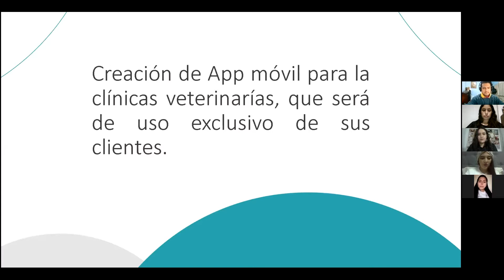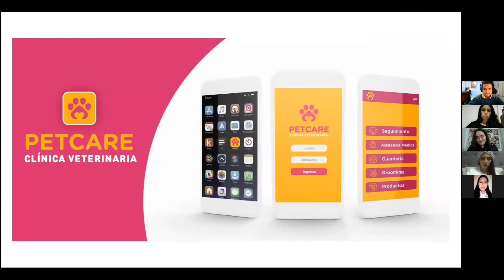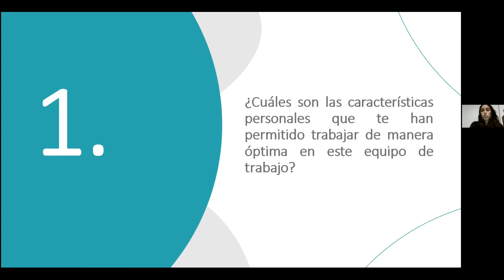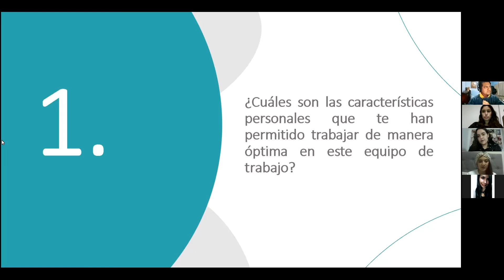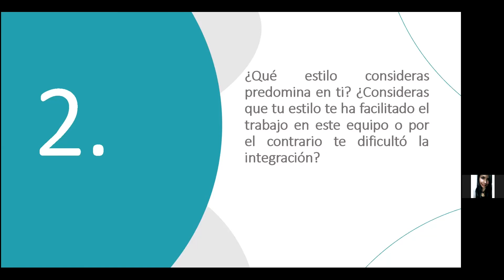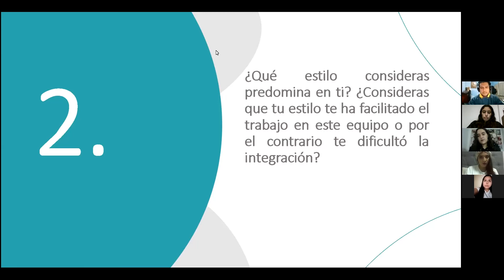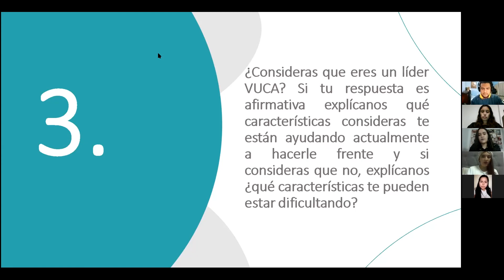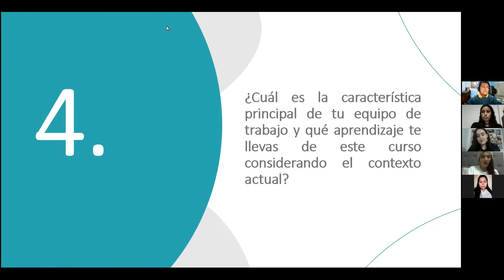Trabajo en Equipo - Evaluación final